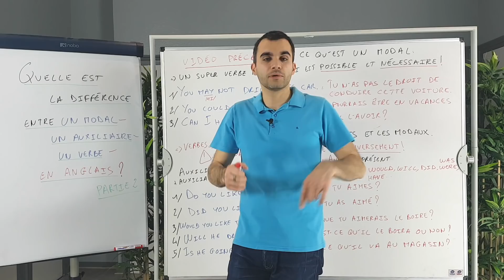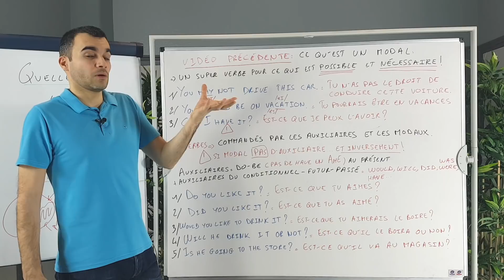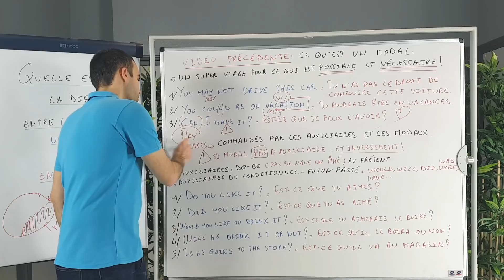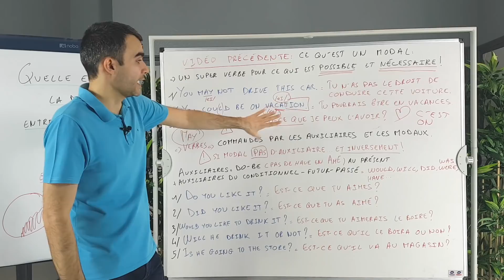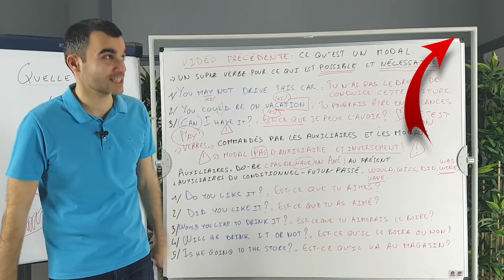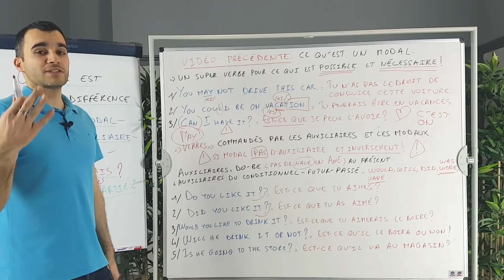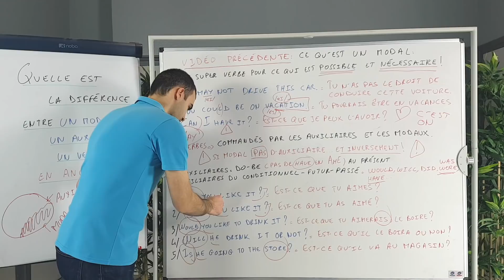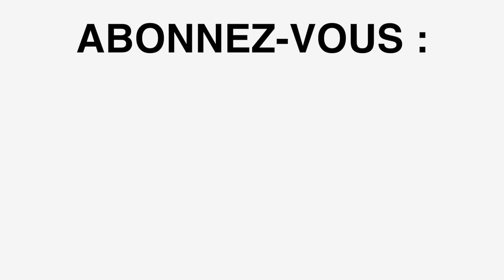Quelle est la différence entre UN MODAL - UN AUXILIAIRE et UN VERBE en anglais - partie 2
Vous reprendrez bien de cette salade de fruits extra... frais.
Celle que je vous ai proposée hier ?

Vous avez oublié ? Elle est composée d'ingrédients délicieux :
auxiliaires
modaux
verbes "normaux"
etc.

Vous ne serez pas déçu du voyage.
Après un court rappel de ce qu'on a vu hier, on aborde ensemble
3 modaux essentiels en anglais : may - could et can... et comment
bien les différencier.
On continue avec une astuce in-dis-pen-sa-ble pour former
une question en anglais sans faire cette énorme faute...
(une faute qui vient du français quand vous avez tendance à traduire
mot à mot).

On passe ensuite aux auxiliaires : au passé - au présent et au futur.
Sans ça point de salut en anglais, ça serait quasiment impossible
de faire la moindre phrase.

Et on finit en beauté avec 5 exemples concrets pour voir
si vous avez "tout compris".
Dans la joie et... la bonne humeur !

Enjoy your daily English lesson and have a fabulous day!